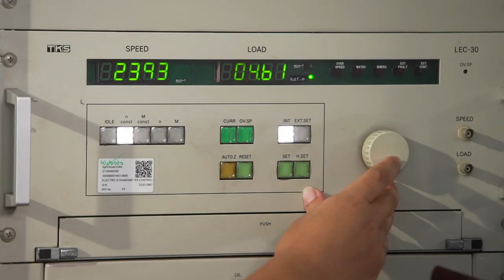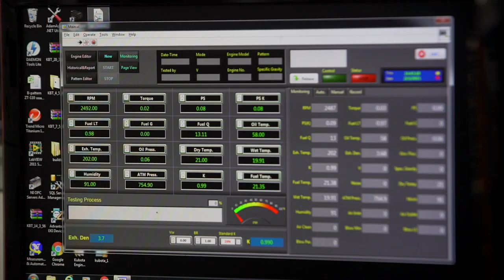New KUBOTA ZT Plus Performance - LAOS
ຂໍເຊີນທຸກທ່ານເຂົ້າເບິ່ງ VDO ທົດສອບປະສິດຕິພາບ ແລະ ຄວາມແຂງແຮງ ຂອງເຄື່ອງຈັກກາຊວນຄູໂບຕ້າ ZT Plus ມາເບິ່ງກັນວ່າ ຈະແຂງແຮງ ທົນທານ ພ້ອມລຸຍວຽກຕົວຈິງໄດ້ເທົ່າໃດ